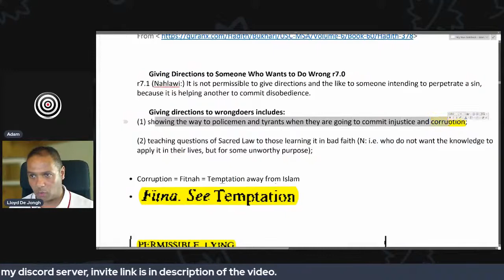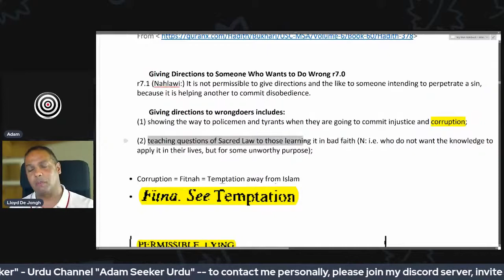Sharia is a secret that Muslims must not reveal to outsiders (Lloyd De Jongh)